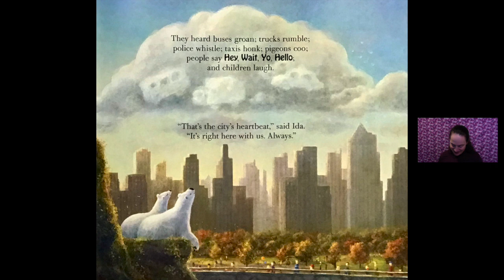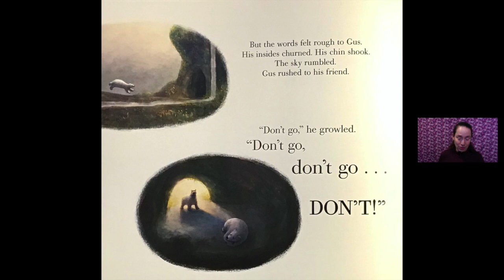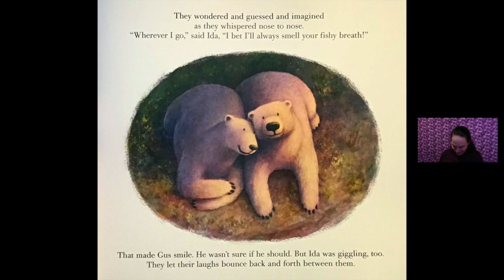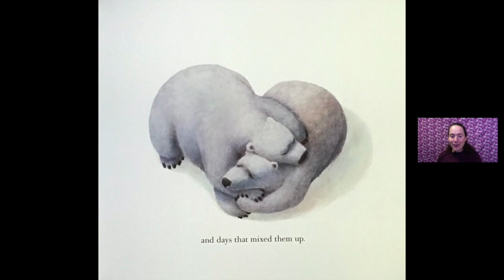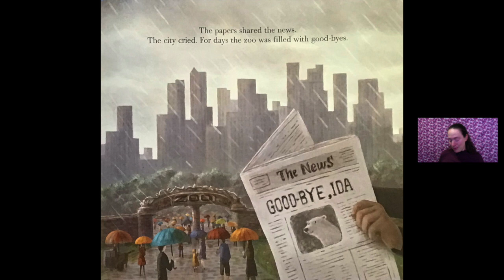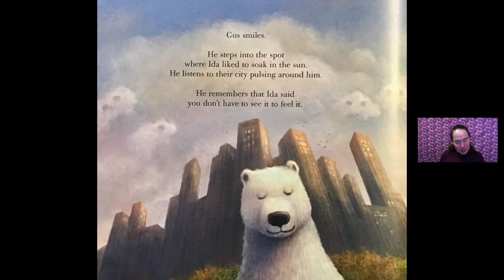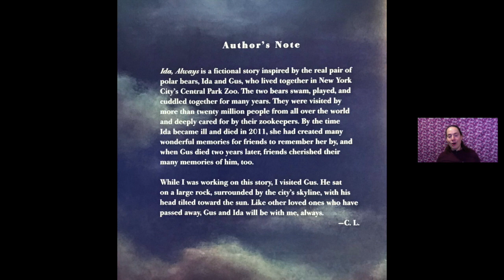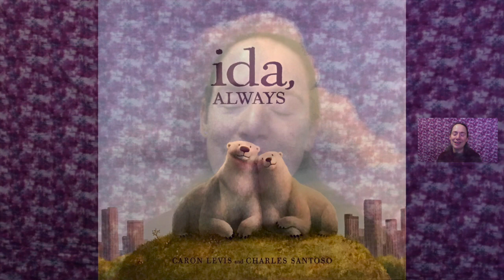ida, ALWAYS by Carol Levis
Gus lives in a big park in the middle of an even bigger city, and he spends his days with Ida. Ida is right there. Always.

Then one sad day, Gus learns that Ida is very sick, and she isn’t going to get better. The friends help each other face the difficult news with whispers, sniffles, cuddles, and even laughs. Slowly Gus realizes that even after Ida is gone, she will still be with him—through the sounds of their city, and the memories that live in their favourite spots.

Ida, Always is an exquisitely told story of two best friends - inspired by a real bear friendship - and a gentle, moving, needed reminder that loves ones lost will stay in our hearts always.